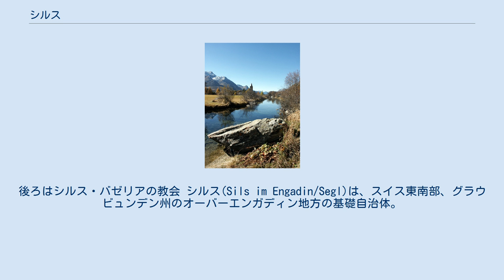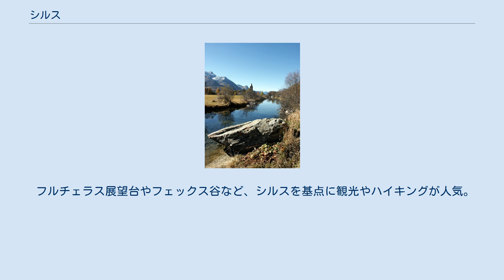シルス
後ろはシルス・バゼリアの教会 シルス(Sils im Engadin/Segl)は、スイス東南部、グラウビュンデン州のオーバーエンガディン地方の基礎自治体。
シルヴァプラーナ湖とシルス湖に挟まれている。
人口約700人（2012年現在）。
標高は約1800ｍ。
村はシルス湖に近いバゼリア地区と、湖から1キロ近く南に入ったエリアにあるマリア地区（シルス・マリア）に分かれる。
 フリードリヒ・ニーチェが、晩年をシルス・マリアで過ごし、数多くの重要な作品を着想したことでも有名。
マリア地区にはニーチェ記念館「ニーチェ・ハウス」(de:Nietzsche-Haus Sils Maria)があり、当時のまま残されているニーチェの部屋などが一般公開されている。
トーマス・マン、ヘルマン・ヘッセも、インスピレーションや安らぎを求めてシルスを訪れている。
 フルチェラス展望台やフェックス谷など、シルスを基点に観光やハイキングが人気。
村の高台には伝統の5ツ星ホテル「ヴァルトハウス・シルス Waldhaus」が森の中に建つ。
サン・モリッツSt. Moritz Bahnhofからシルスマリア・ポストSils/Segl Maria, Postまで、定期路線バスで約20分。